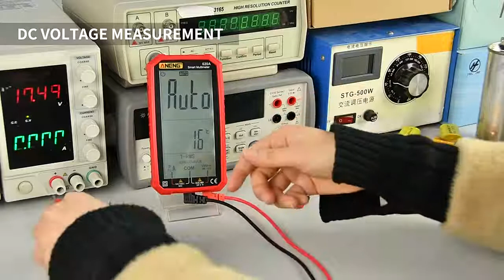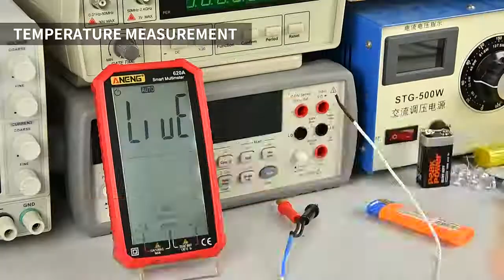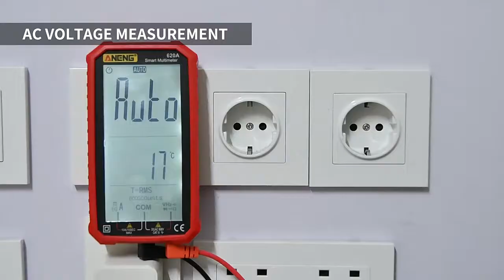ANENG 620A Digital Smart Multimeter Testers 6000 Counts True RMS Auto Electrical Capacitance Meter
ANENG 620A True RMS digital professional multimeter 6000 Counts Smart AC/DC Current Voltage Tester Analog Bar Auto Range Tools

A.Overview:
Dispaly: LCD
Max. display value:6000 digit
Automatic shut down time:15 minutes
power supply:2*1.5V AAA Battery(Without)
The instrument specifies one year as a cycle,and shall be re-calibrated under 18℃~28℃,with relative humidity less than 75%.

Package Include:
According to your choice